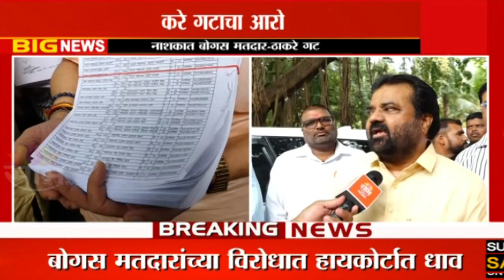Uddhav Thackeray News:'नाशिक मध्य भागात बोगस मतदारांची नोंदणी'ठाकरे गटाचा आरोप